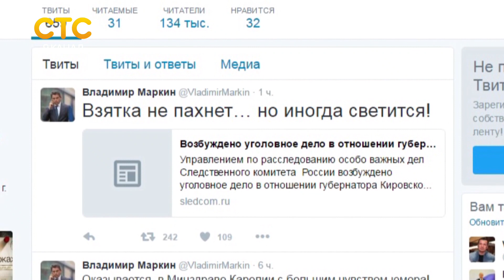Никиту Белых задержали при получении взятки